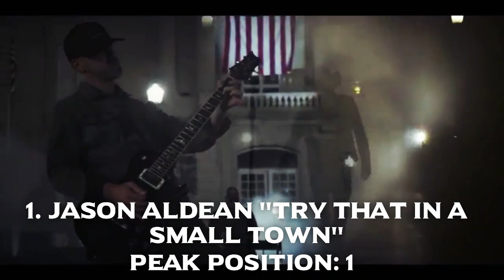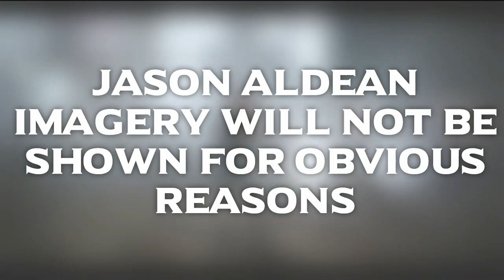Top 10 Worst Songs of 2023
This Top 10 list is MY OPINION, so don't get mad if one of your favorite song appears on this list.

1:01 #10: The remix no one needed
1:55 #9: Worst rap song of 2023
2:52 #8: A disappointing duet
3:35 #7: Kodak ruins everything
4:24 #6: Worst sounding chorus of 2023
5:21 #5: Annual Drake slot
6:11 #4: It's not Last Night
7:04 #3 & #2: Disgusting male misogyny
8:41 Dishonorable Mentions
9:42  #1 ???